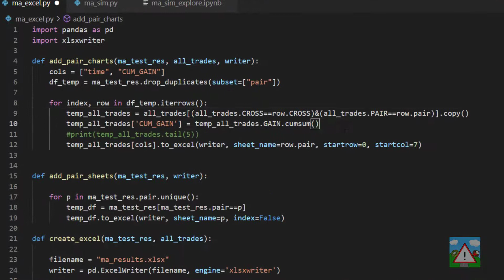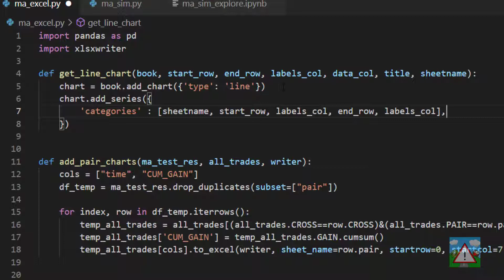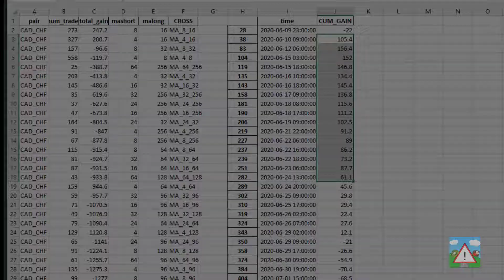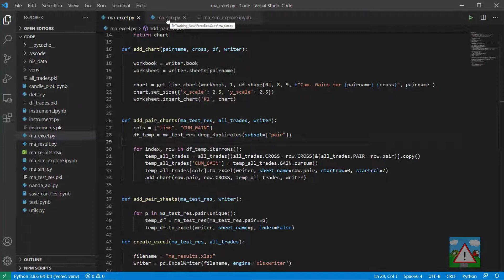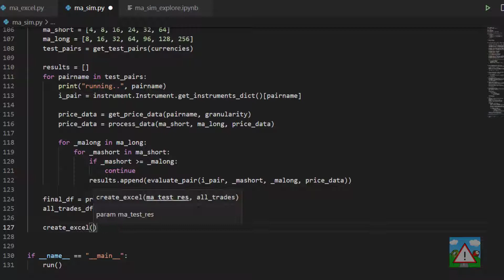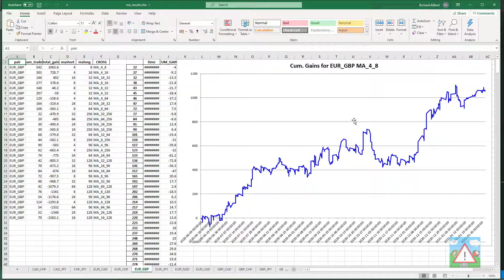Forex bot & backtest system with Python #29 - Python to Excel - Charting gains #2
Creating a forex bot and backtesting system with Python for complete beginners.

If you want to trade seriously in the Forex markets, you must build yourself a backtesting system.

If you want to trade without emotion, build a system to do it for you.

Using Python you can test 100s of pairs over years of data in just a few minutes.

This way you can test your strategies, and pretty quickly discover that the well known 'indicators' and strategies are worthless.